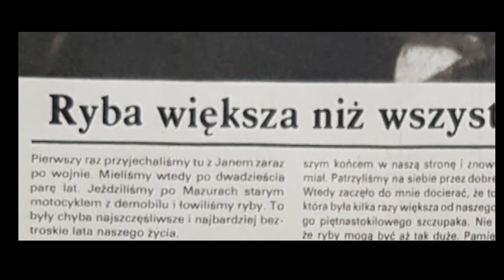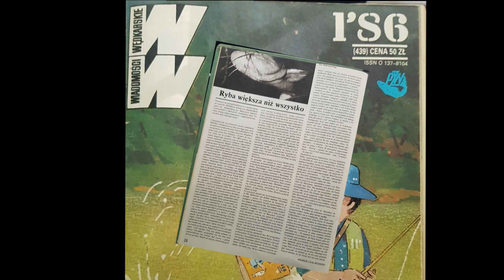Opowiadanie - Ryba większa niż wszystko - WW 1/86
Autor Andrzej Kalinowski .
Opowiadanie ze styczniowego numeru Wiadomości Wędkarskich z 1986 roku .